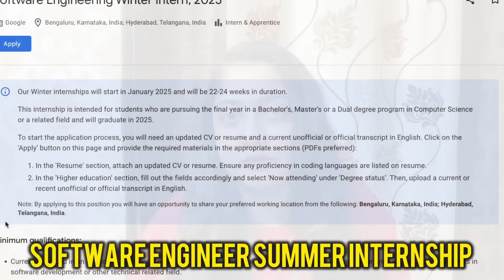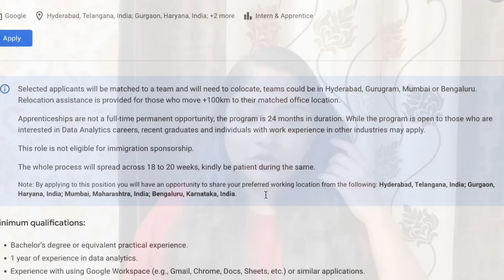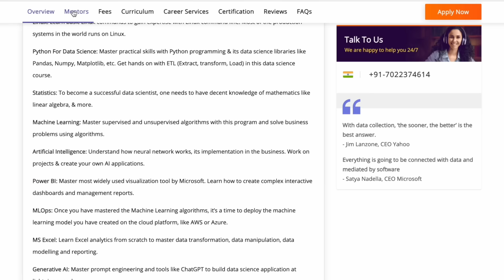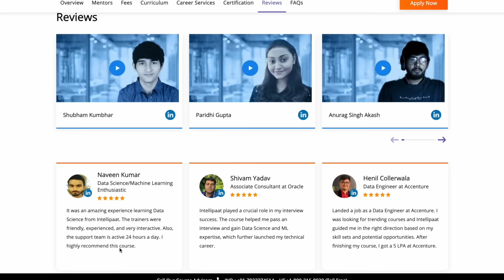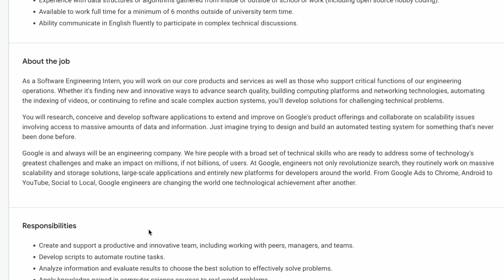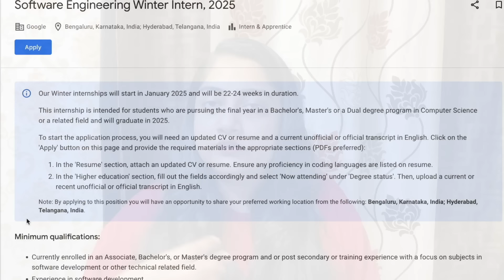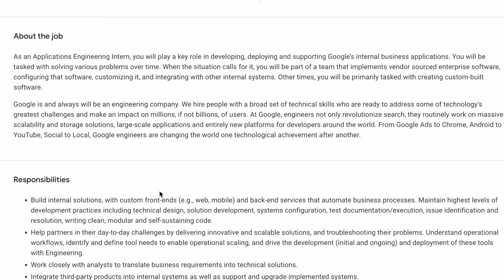Huge Google Opportunity🔴Zero Skills🤯2024 Internships & Data Science Apprenticeship Announced🤯🔥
Huge Google Opportunity🔴Internships & Data Science Apprenticeship Announced🤯🔥